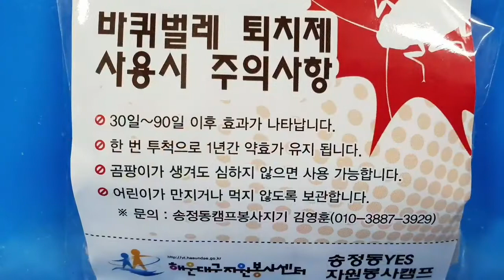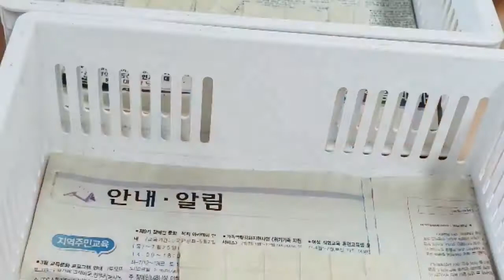코레일 봉사단 바퀴벌레퇴치제 만들기 사진동영상 002